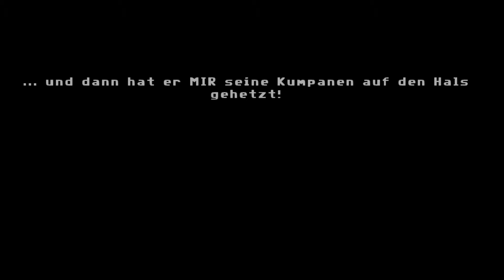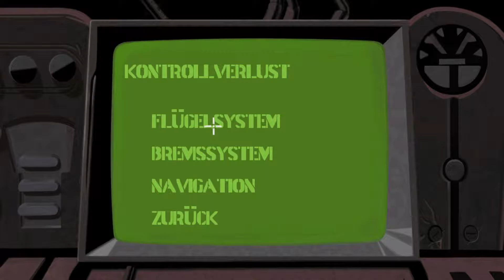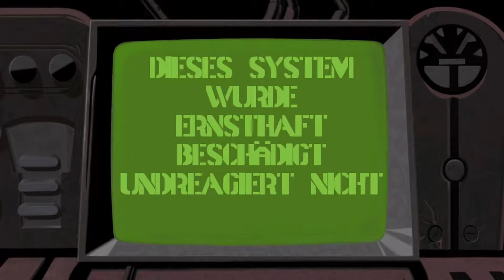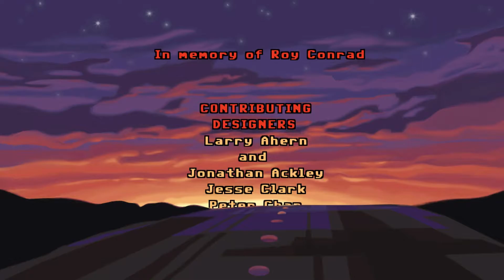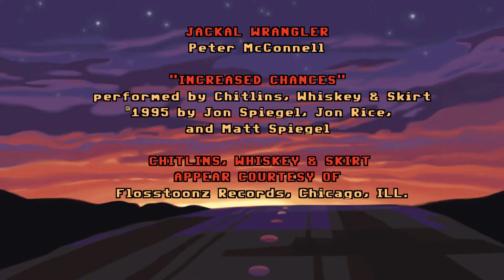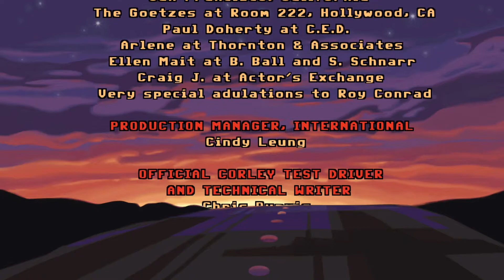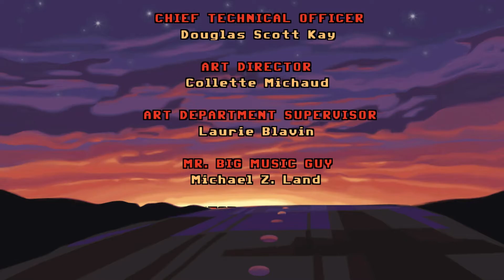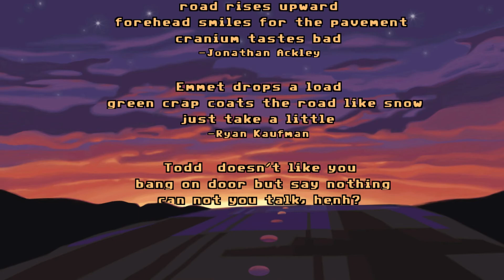Rips Ende und Corleys Neuanfang • 06 • Full Throttle Remastered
★ Full Throttle Remastered ★

Wir spielen Ben, den Anführer einer Motorradgang. Er wird er Zeuge des Mordes an Malcolm Corley, dem Vorstand der letzten Motorradfabrik des Landes. Obwohl der Mord von dessen Stellvertreter begangen wurde, der dadurch hofft, das Firmenprofil zur Produktion von Minivans hin ändern zu können, wird Ben des Mordes beschuldigt. Er kann entkommen und muss fortan versuchen, seine Unschuld zu beweisen und die Neuausrichtung von Corley Motors zu verhindern.

INFOS

► Erscheinungsjahr: 2017
► Plattformen: PC | PS4 | PSVita | Xbox One
► Genre: Point-and-Click Adventure
► Entwickler: Double Fine Productions
► Publisher: Double Fine Productions

SOCIAL